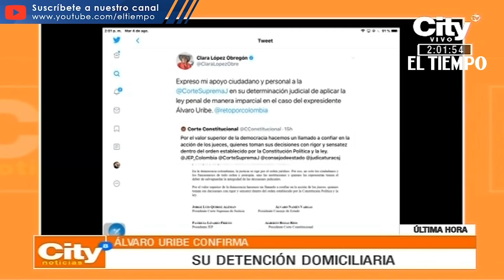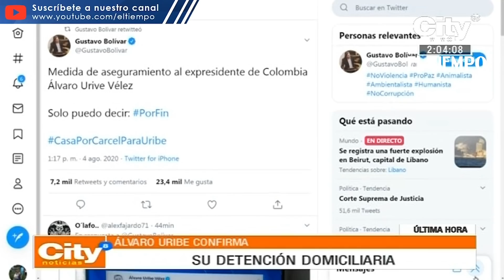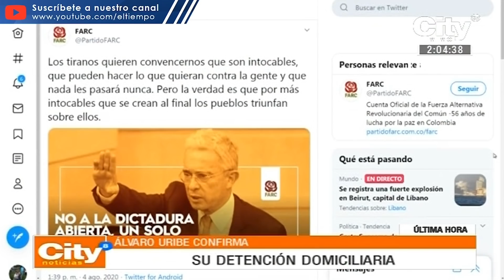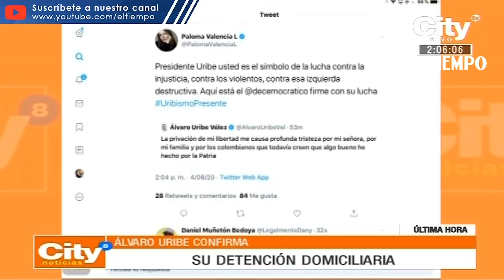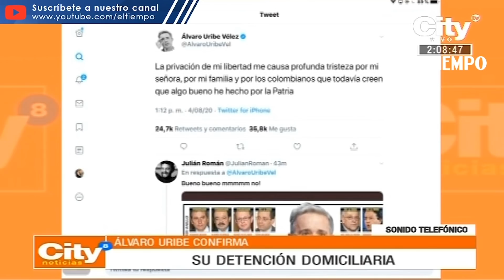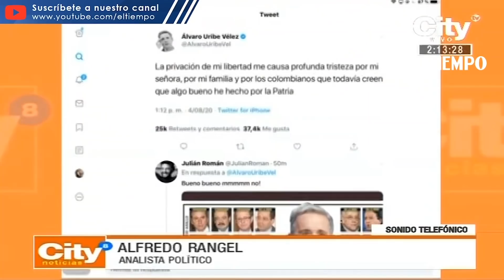Reacciones y análisis ante medida de aseguramiento contra Álvaro Uribe Vélez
Noticias de último momento: Corte Suprema de Justicia ordenó la detención domiciliaria del expresidente de Álvaro Uribe.